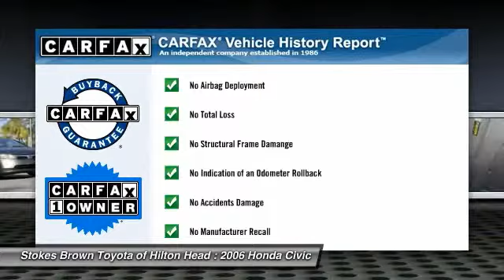2006 Honda Civic Bluffton SC 17413A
2006 Honda Civic EX

Stokes Brown Toyota of Hilton Head means business! Car buying made easy! 2006 Honda Civic EX. *** AUTOMATIC TRANSMISSION, SUNROOF, CRUISE CONTROL, STEERING WHEEL MOUNTED AUDIO CONTROLS, POWER WINDOWS, POWER DOOR LOCKS, POWER MIRRORS, KEYLESS ENTRY, CD, XM SATELLITE RADIO, AUX INPUT, 16 INCH ALLOY WHEELS, *** ONE OWNER!!! ***  Confused about which vehicle to buy? Well look no further than this fantastic-looking 2006 Honda Civic. New Car Test Drive called it ...a benchmark in the compact class, noted for its reliability. A wide range of models is available. They're easy to drive, with ample windows that provide outstanding outward visibility... Climb into this great Honda Civic, knowing that it will always get you where you need to go, on time, every time. Motor Trend 2006 Car of the Year.  Stop by to see this Honda Civic at Stokes Brown Toyota of Hilton Head or give us a call to schedule test-drive. Here at Stokes Brown Toyota of Hilton Head we are committed to delivering you only the highest quality pre-owned vehicles in the Southeast. So much so that if your first visit to our Service Department is not just for routine maintenance, we missed something. We will not let you down, and will make things right if we fall short of our pledge to quality. The most exciting thing about this pledge is that you do not pay more for it! We are very aggressive with our pricing to ensure that you always get the most out of your hard earned money! Don't wait! Give us a call or stop by today and find out for yourself how much Stokes Brown Toyota of Hilton Head's inventory and customer service stands out!